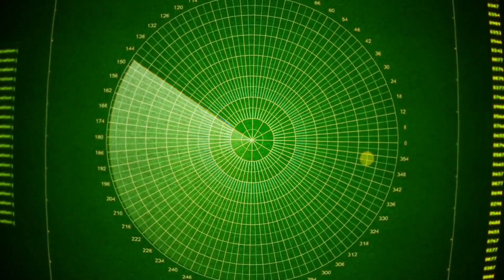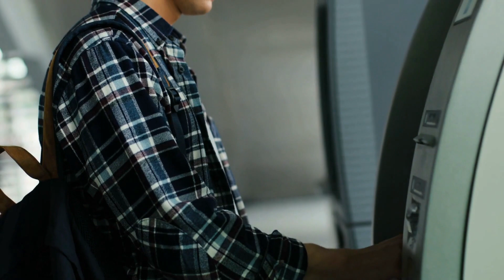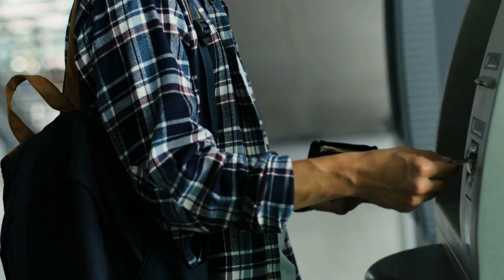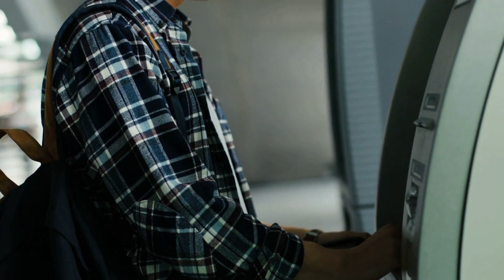在法律真空中，用于“裸体化”女性照片的人工智能应用程序的流行度飙升：六度百科20231210